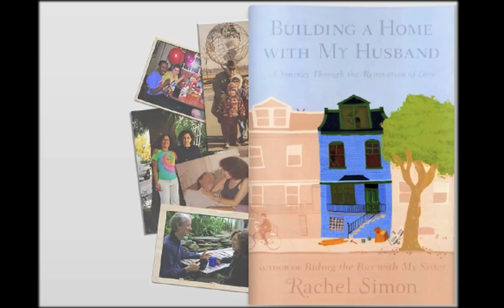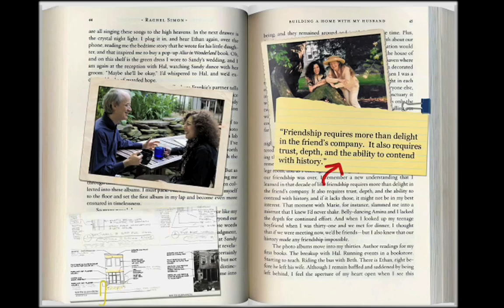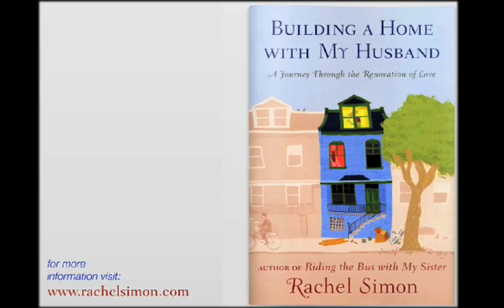Building a Home With My Husband by Rachel Simon Book Trailer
(Click HD for best viewing experience). From the award-winning author of Riding the Bus with My Sister comes a unique and engaging story about rebuilding relationships.  For an interactive version of this trailer

Appearances by: Hal Dean, Beth, Laura, Max, Rosalie, Dad, Jesse, Gina Collier, Lourdes Cuervo, Patricia Hamill, Caroline Kenner, Lenna Kottke, Elsie M. Miranda, Lisa Plaia, Kami Simpson, Susan Turkel, Sharon Valleau, Arleen Zimmerle, Jacob, Tom, and Linda